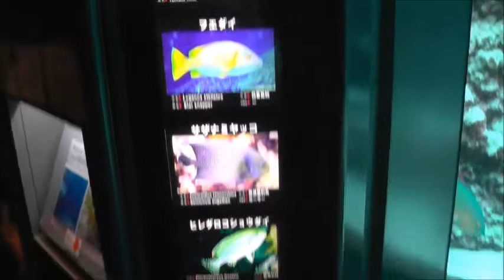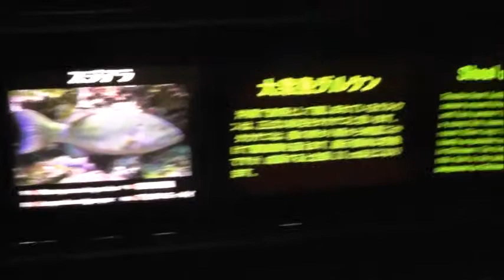沖縄美ら海水族館 Churaumi Aquarium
沖縄美ら海水族館